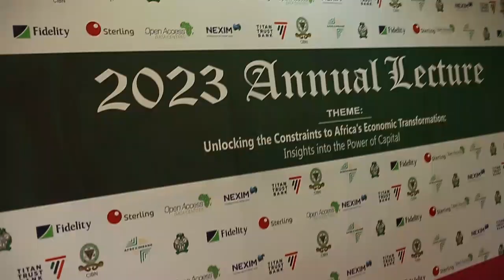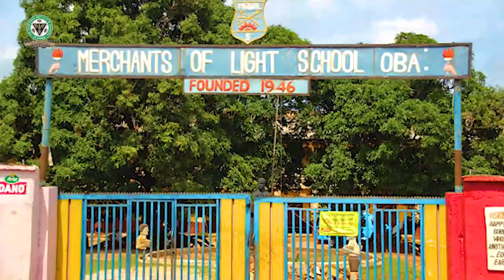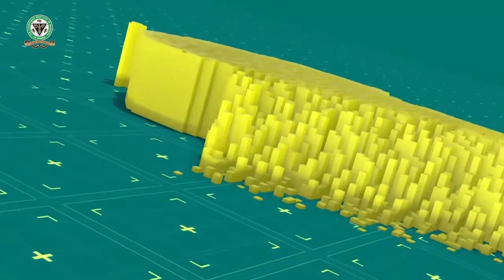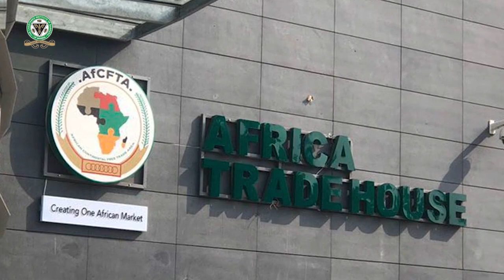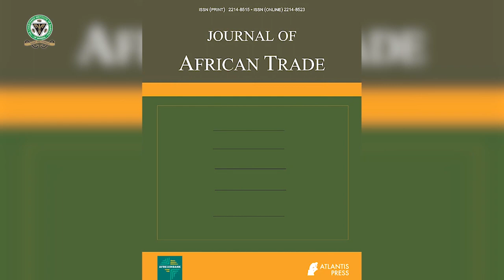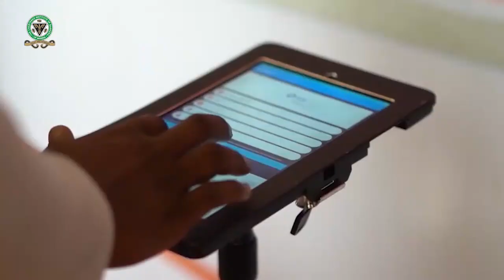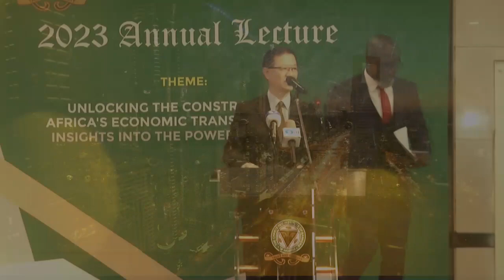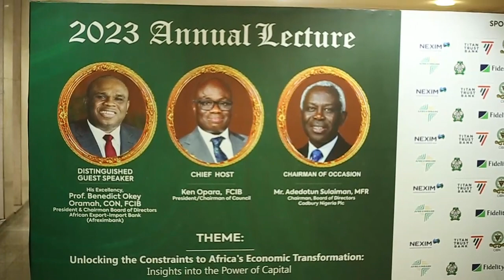CIBN 2023 Annual Lecture